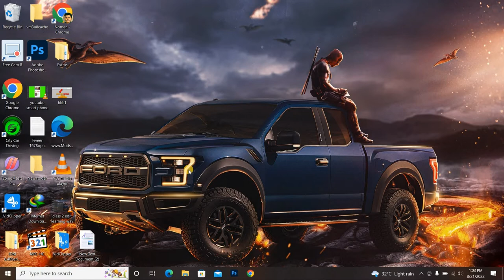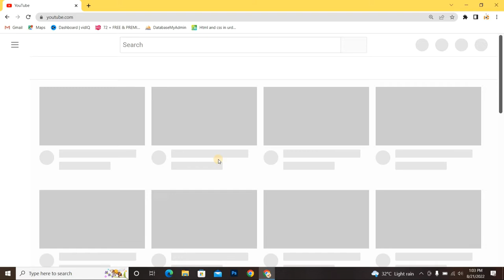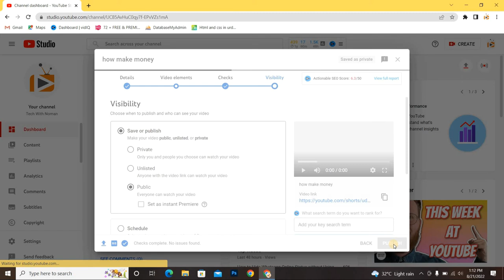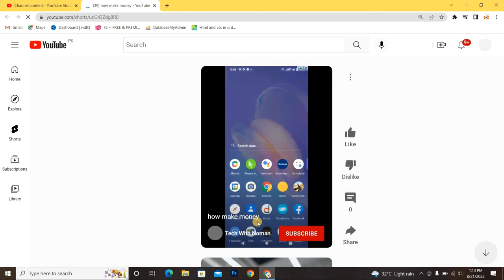⚡️How To Upload YouTube Shorts Video From PC / Laptop